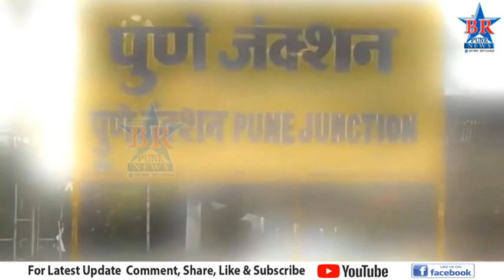BR News Pune Bulletin 10 04 2020